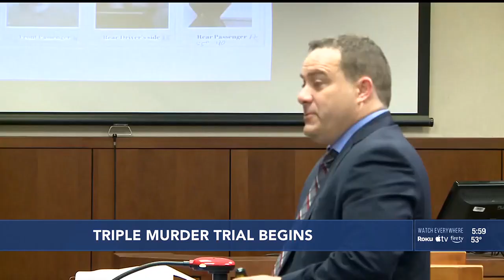Opening statements begin in Brice Rhodes triple murder trial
Brice Rhodes is charged with stabbing brothers Maurice Gordon and Larry Ordway to death back in 2016. He’s also charged with killing Christopher Jones.